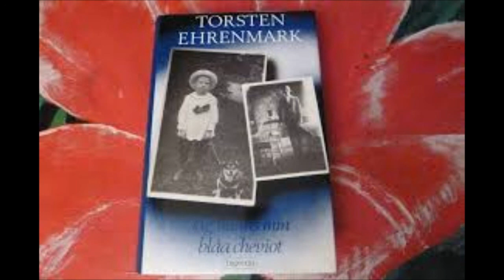T E 3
Kapitel 3